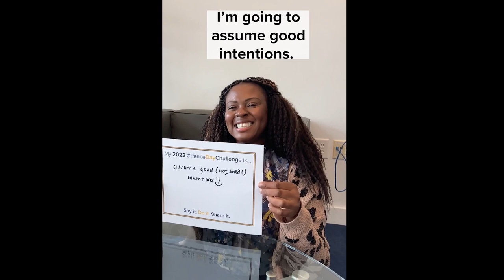Take the PeaceDayChallenge